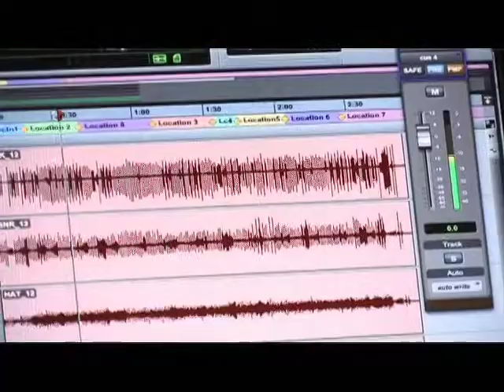RFDTV Music & Motors Season2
Boone Productions presents RFDTV Music and Motors Television show. Show is going into 2nd season on RFDTV and is syndicated on cable, broadcast and satellite Networks Dishnet and Direct TV.Show series is based on a young singer songwriter(Phoenix Mendoza Cool vibe) getting a record deal and Gary Baker and partner Mike Curb (Curb Records) race team of the NASCAR Nationwide series young drivers trying to make it ti the big leagues in the Kleenex 27 car.It is hosted by recording artist songwriter Wade Hayes,Songwriters, Larry Boone, Paul Nelson, Sponsors Ford Motors,Make a wish foundation,Famous Daves BBQ, Tractor Supply,Phoenix Mendoza, Tracy Lawrence, Warner Chappel music, WSM 650 radio,